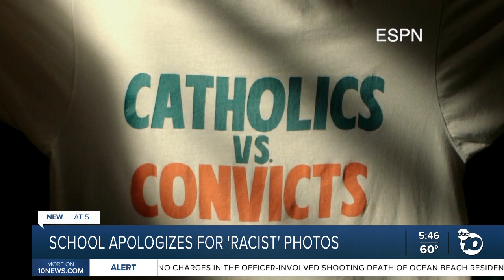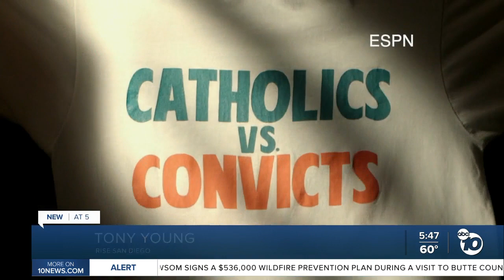High school apologizes after 'racist' student photos surface